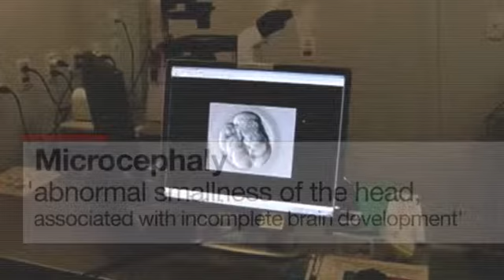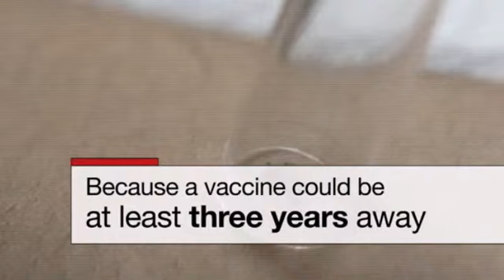Why do so many of Brazil's babies have microcephaly?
Brazil says the number of babies born with suspected microcephaly or abnormally small heads since October has now reached nearly 4,000.
Authorities believe the increase is caused by an outbreak of Zika virus. Just 150 babies were born with microcephaly in 2014.
It is now showing up in other South American countries.